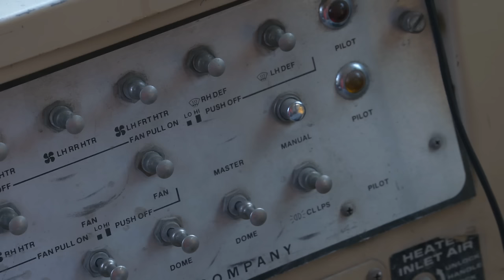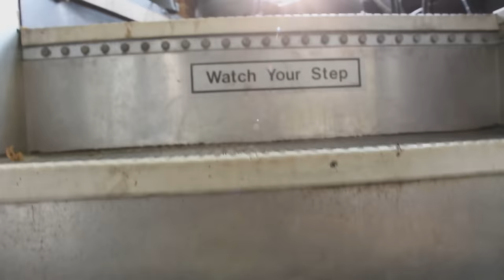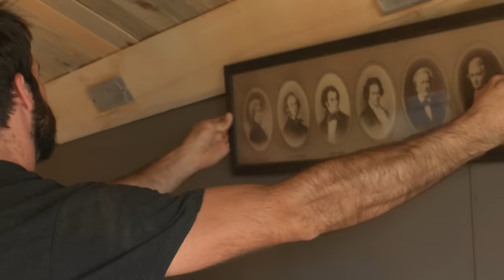Converted School Bus Homes | Zillow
Charlie Kern lives in a converted school bus home, and has been making homes for others out of school buses for over 10 years. These tiny homes are truly a marvel to see, with a fully functioning kitchen, and bathroom complete with shower.

This is the fourth episode of Home Makers, a Zillow series profiling visionaries who design and build unique homes. Each episode is tailored to its subject by a different filmmaker, offering fresh perspectives and an emphasis on creativity.